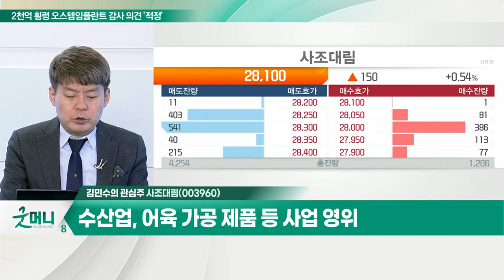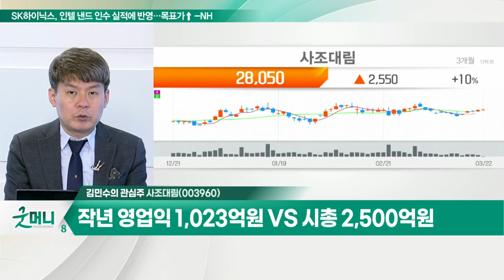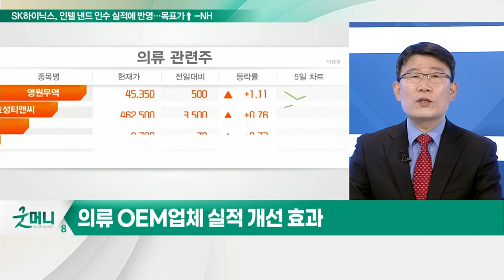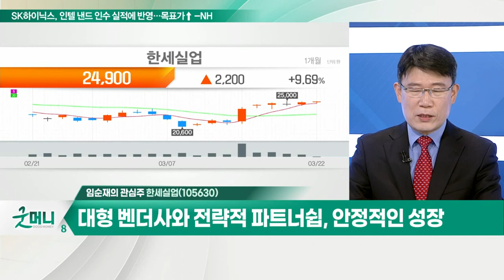사조대림... 수산업, 어육 가공 제품 등 사업 영위 / 한세실업... 대형 벤더사와 전략적 파트너쉽, 안정적인 성장_개장 관심주 (20220322)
Q. 애그플레이션 오나… 주목할 종목은?
- 우크라 사태 이후 밀 +21% · 보리 +33% · 비료 +40%
- 사료, 비료, 농기계 관련주 재조명

사조대림(003960)
- 수산업, 어육 가공 제품 등 사업 영위
- 3월 식용유 및 고급유 10% 인상 계획
- 작년 영업익 1,023억원 VS 시총 2,500억원

Q. 의류 OEM 관련주, 가동률 회복… 상승 기대?
- 글로벌 경기회복에 따른 의류 소비 증가 예상
- 의류 소매업체의 재고 감소, 주문 의류 단가 상승
- 의류 OEM업체 실적 개선 효과

- 작년 영업이익 큰 폭으로 증가… 올해 실적 개선 뚜렷
- 선진국 경기 재개에 따른 의류 소비 증가 기대
- 대형 벤더사와 전략적 파트너쉽, 안정적인 성장